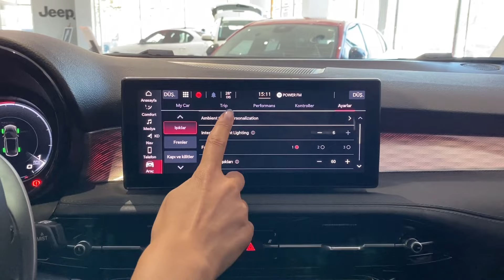Yeni Bir Alfa Romeo Dönemi: Tonale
Yeni bir Alfa döneminin başlangıcı!

Alfa Romeo Tonale modelimizin tanıtım videosuyla karşınızdayız. Yeni Tonale, Alfa Romeo sahibi olmanın verebileceği içgüdüsel deneyimden ödün vermeden, Alfa Romeo’nun elektrifikasyon dünyasına girişi olarak tarihe geçiyor.

Daha fazlası için sizi Otokoç Beylikdüzü Showroom’umuza bekliyoruz!

📞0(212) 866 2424 • Melike AYDIN
📞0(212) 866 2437 • Sezgim TOPRAK
📞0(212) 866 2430 • Hamdi Can SARIKAYA